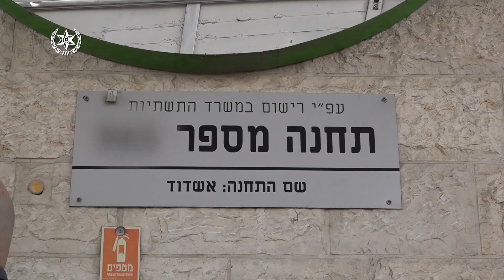מכרו דלק מהול בתחנות: רשת עבריינים נעצרה בירושלים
צילום: דוברות המשטרה